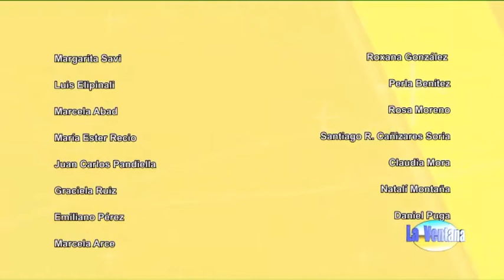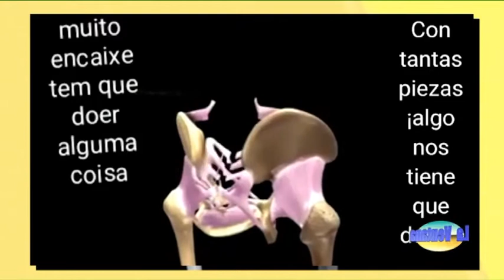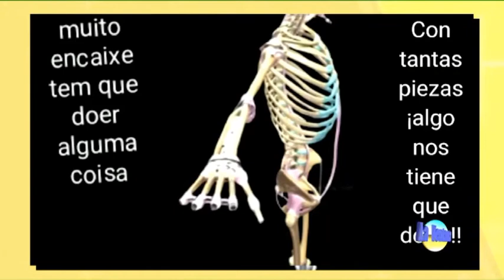Programa La Ventana del 19 de octubre de 2020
Programa La Ventana del 19 de octubre de 2020 con la conducción de Juan Carlos Bataller y Juan Carlos Bataller Plana, contó con la participación de los periodistas Mario Castro y Patricia Moreno. Los invitados fueron Gonzalo Campos, médico Dermatólogo y María Julia Camus, Juez de menores. En el Concurso de Intérpretes participaron Los hermanos Rodríguez.